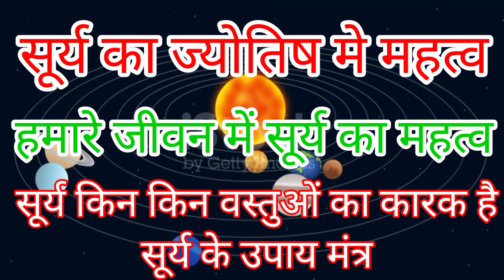सूर्य का ज्योतिष में महत्व,̤ हमारे जीवन में सूर्य का महत्व कारक कारण और उपाय महत्व मंत्र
Significance of Sun in Astrology, ̤ Significance of Sun in our Life, Factors, Causes and Remedies Importance Mantra
श्री सिद्ध महाचण्डी ध्वज स्तोत्रम्
बस एक से ही सब
हो जाएगा ग्रह,शत्रु
अनुकूल होंगे सुख
समृद्धि सफलता
 कदमों में इस विडियो
को सुनने मात्र से मिलेगा
सब कुछ बिलकुल सत्य

👉s̤ṳb̤s̤c̤r̤i̤b̤e̤s̤  L̤i̤k̤e̤ Shares

̤👉p̤l̤e̤a̤s̤e̤_̤S̤ṳb̤s̤c̤r̤i̤b̤e̤r̤s̤_̤1.̤M̤
̤👍दैनिक जीवन के बहुप्रयोगी कार्य साधक टोने टोटके
यह चैनल मूल रूप से ज्योतिष शास्त्र विशेषज्ञ पंडित नरेश नाथ जी द्वारा ज्योतिष, वास्तु शास्त्र, तंत्र, अनुष्ठान और मंत्र साधना समाधान के लिए है। हमारे चैनल का उद्देश्य लोगों तक उनकी व्यक्तिगत समस्याओं का समाधान करना है, हमारा उद्देश्य जनता की सेवा करना है। इसके लिए पंडित नरेश नाथ जी के विशेष कार्यक्रमों को आपके उद्देश्य से यूट्यूब पर अपलोड किया गया है। हम भविष्य में भी आपकी समस्याओं के समाधान को ध्यान में रखते हुए काम करते रहने की पूरी कोशिश करेंगे। अपने दुखों/चिंताओं/तनावों को दूर करने के लिए आपके कॉल का स्वागत है और इसे सरल और मूलभूत सिद्धांतो के माध्यम से समझाया जा सकता है | इसके लिए आप मुझे मेरे मोबाइल नंबर पर संपर्क कर सकते है या ई-मेल में लिख सकते हैं।
विश्व स्तरीय अंतर्राष्ट्रीय ज्योतिषी और वास्तु शास्त्र सलाहकार पंडित नरेश नाथ जी द्वारा अधिक सुगम, विश्वसनीय और प्रभावी वैदिक उपचार, अनुष्ठान के लिए हमारे साथ संपर्क कर सकते है।

This Channel is basically for Astrology, Vastu Shastra, Tantra, Rituals and Sadhnana Solutions by Vastu Shastra Expert Pandit Naresh Nath ji. The purpose of our channel is to reach the people to solve their personal problems, our aim is to serve the public. For this special programs of Pandit Naresh Nath ji have been uploaded on YouTube for your purposes. We will try our best to keep working in view of the solution of your problems in future also. You are welcome to call your Miseries/Worries/Tensions and be hoisted of it through simple and fundamental arrangements that record for a more jubilant and Prosperous Life on my mobile no. or can write in my e-mail everyday.
For More facile, Reliable and Efficacious Vedic Remedies, Rituals by World International Astrologer and Vastu Shastra Consultant Pandit Naresh Nath Ji. Get in touch with us.

WE DEALS WITH SERVICES LIKE JYOTISH, LAL KITAB, VAASTU, MANTRA, TANTRA, MANTRA THERAPY, ALL TYPES OF POOJA & ANUSHTHAN FOR INDIVIDUAL AS WELL AS FOR CORPORATE.
Pandit Naresh Nath ji would love your feedback. Post a review to our profile.

ਇਹ ਚੈਨਲ ਅਸਲ ਵਿੱਚ ਵਾਸਤੂ ਸ਼ਾਸਤਰ ਮਾਹਿਰ ਪੰਡਿਤ ਨਰੇਸ਼ ਨਾਥ ਜੀ ਦੁਆਰਾ ਜੋਤਿਸ਼, ਵਾਸਤੂ ਸ਼ਾਸਤਰ, ਤੰਤਰ, ਰੀਤੀ ਰਿਵਾਜ ਅਤੇ ਸਾਧਨਾ ਹੱਲ ਲਈ ਹੈ। ਸਾਡੇ ਚੈਨਲ ਦਾ ਮਕਸਦ ਲੋਕਾਂ ਤੱਕ ਉਹਨਾਂ ਦੀਆਂ ਨਿੱਜੀ ਸਮੱਸਿਆਵਾਂ ਨੂੰ ਹੱਲ ਕਰਨਾ ਹੈ, ਸਾਡਾ ਉਦੇਸ਼ ਜਨਤਾ ਦੀ ਸੇਵਾ ਕਰਨਾ ਹੈ। ਇਸ ਲਈ ਪੰਡਿਤ ਨਰੇਸ਼ ਨਾਥ ਜੀ ਦੇ ਵਿਸ਼ੇਸ਼ ਪ੍ਰੋਗਰਾਮਾਂ ਨੂੰ ਯੂ-ਟਿਊਬ 'ਤੇ ਅਪਲੋਡ ਕੀਤਾ ਗਿਆ ਹੈ। ਅਸੀਂ ਭਵਿੱਖ ਵਿੱਚ ਵੀ ਤੁਹਾਡੀਆਂ ਸਮੱਸਿਆਵਾਂ ਦੇ ਹੱਲ ਨੂੰ ਧਿਆਨ ਵਿੱਚ ਰੱਖਦੇ ਹੋਏ ਕੰਮ ਕਰਦੇ ਰਹਿਣ ਦੀ ਪੂਰੀ ਕੋਸ਼ਿਸ਼ ਕਰਾਂਗੇ। ਤੁਸੀਂ ਆਉਣ ਵਾਲੀ ਹੋਰ ਜਾਣਕਾਰੀ ਲਈ ਸਾਨੂੰ ਸਬਸਕ੍ਰਾਈਬ ਕਰ ਸਕਦੇ ਹੋ। ਤੁਹਾਡੇ ਦੁੱਖ/ਚਿੰਤਾ/ਤਣਾਅ ਨੂੰ ਦੂਰ ਕਰਨ ਲਈ ਅਤੇ ਇਸ ਨੂੰ ਸਧਾਰਨ ਅਤੇ ਸ਼ਾਸਤ੍ਰ ਦੇ ਸਿਧਾਂਤਾ ਨਾਲ ਹੱਲ ਕਰਵਾਇਆ ਜਾਂਦਾ ਹੈ ਜਿਸ ਲਈ ਮੇਰੇ ਮੋਬਾਈਲ ਨੰਬਰ 'ਤੇ ਵਧੇਰੇ ਜਾਣਕਾਰੀ ਲਈ ਫੋਨ ਕਰ ਸਕਦੇ ਹੋ ਜਾਂ ਮੇਰੀ ਈ-ਮੇਲ ਰਹੀ ਸੰਪਰਕ ਕਰ ਸਕਦੇ ਹੋ।
ਵਿਸ਼ਵ ਅੰਤਰਰਾਸ਼ਟਰੀ ਜੋਤਸ਼ੀ ਅਤੇ ਵਾਸਤੂ ਸ਼ਾਸਤਰ ਸਲਾਹਕਾਰ ਪੰਡਿਤ ਨਰੇਸ਼ ਨਾਥ ਜੀ ਦੁਆਰਾ ਵਧੇਰੇ ਆਸਾਨ, ਭਰੋਸੇਮੰਦ ਅਤੇ ਪ੍ਰਭਾਵੀ ਵੈਦਿਕ ਉਪਚਾਰਾਂ ਲਈ ਸਾਡੇ ਨਾਲ ਸੰਪਰਕ ਕਰ ਸਕਦੇ ਹੋ ।
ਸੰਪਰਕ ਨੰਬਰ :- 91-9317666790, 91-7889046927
ਈਮੇਲ ਆਈਡੀ :- shivjyotish9@gmail.c̤o̤m̤
हर हर महादेव🙏